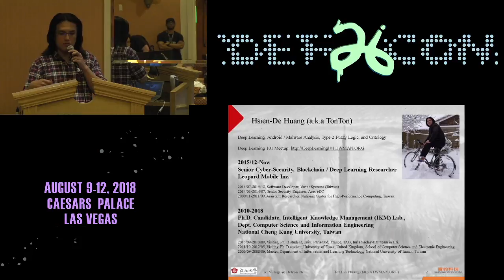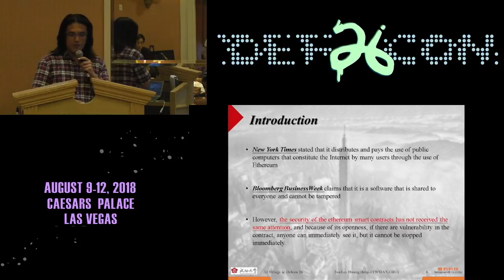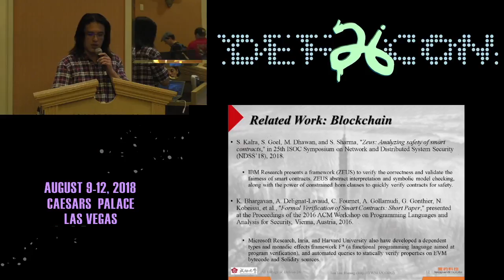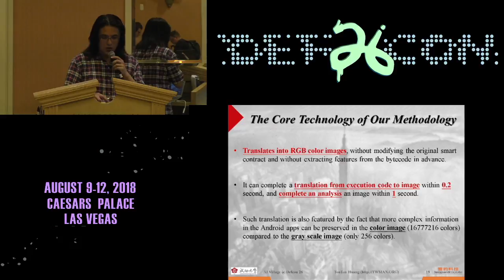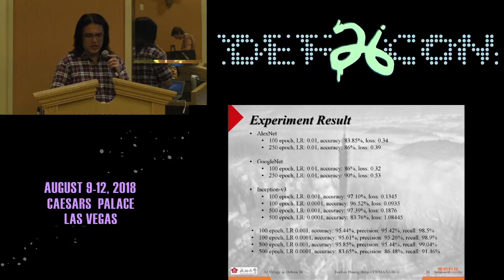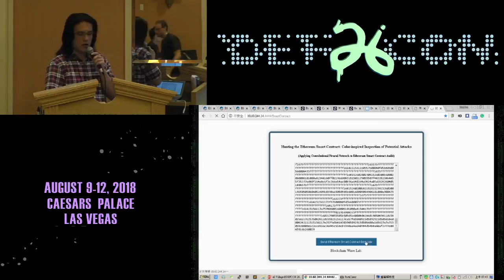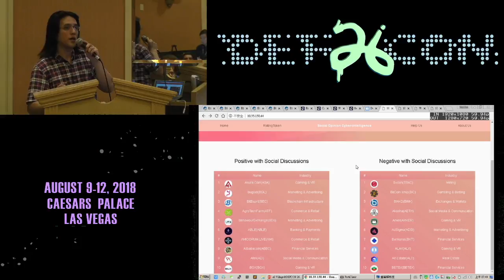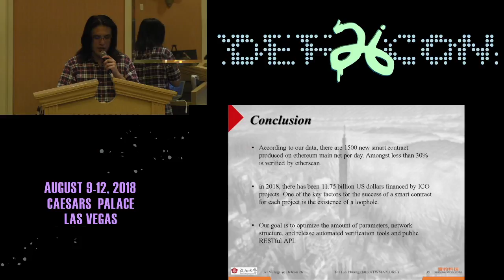DEF CON 26 AI VILLAGE - TonTon Huang - Hunting the Ethereum Smart Contract Color Inspired Inspection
Blockchain and Cryptocurrencies are gaining unprecedented popularity and understanding. Meanwhile, Ethereum is gaining a significant popularity in the blockchain community, mainly due to the fact that it is designed in a way that enables developers to write decentralized applications (Dapps) and smart contract. This new paradigm of applications opens the door to many possibilities and opportunities. However, the security of Ethereum smart contracts has not received much attention; several Ethereum smart contracts malfunctioning have recently been reported. Unlike many previous works that have applied static and dynamic analyses to find bugs in smart contracts, we do not attempt to define and extract any features; instead we focus on reducing the expert’s labor costs. We first present a new in-depth analysis of potential attacks methodology and then translate the bytecode of solidity into RGB color code. After that, we transform them to a fixed-sized encoded imag​​e. Finally, the encoded image is fed to convolutional neural network (CNN) for automatic feature extraction and learning, detecting security flaw of Ethereum smart contract.